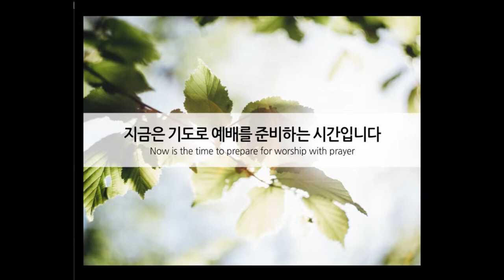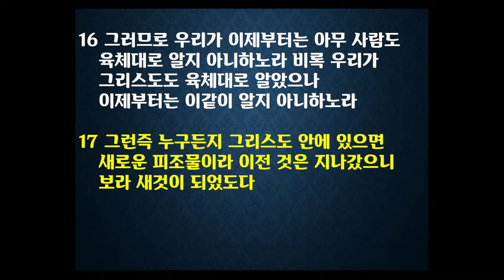2024년 하나님 나라 말씀 사경회 ㅣ 마지막 집회- 주일 오후 ㅣ 4월 21일 2024년 ㅣ 엄기영목사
2024년 봄 말씀 사경회